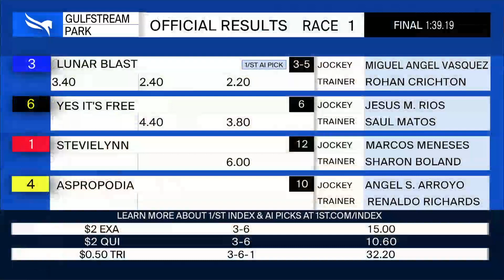Gulfstream Park August 8, 2021 Race 1